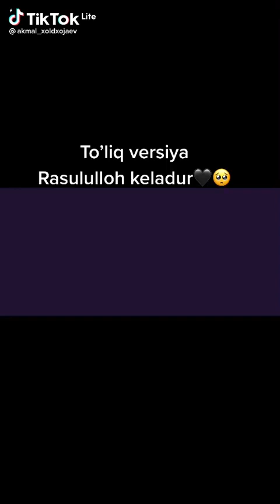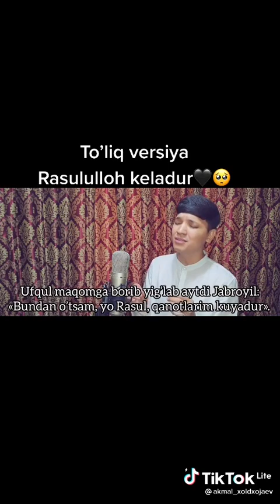Akmal xolxodjaev ,,Rasululloh keladur'' menimcha bir marta eshitib korishga arziydi